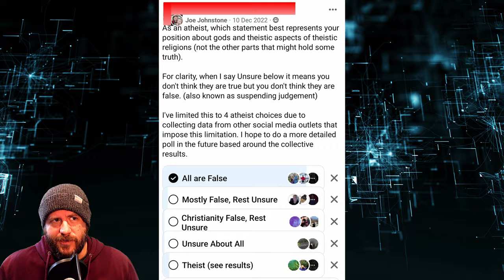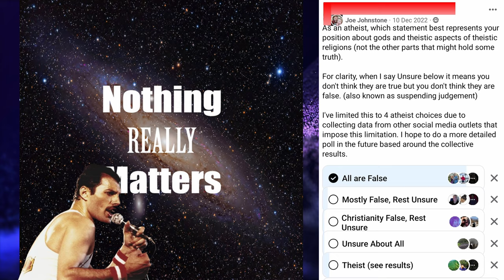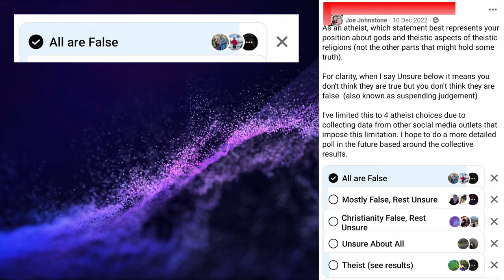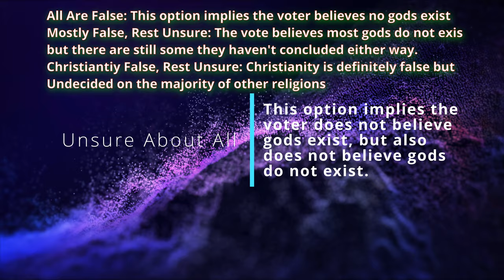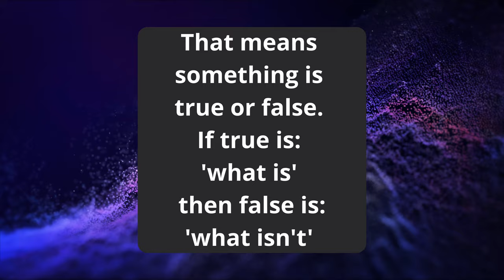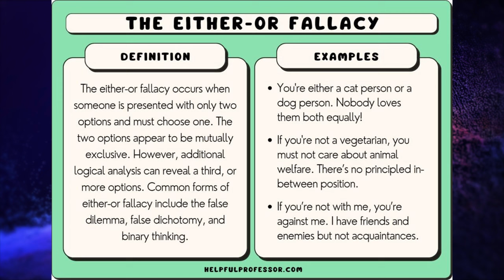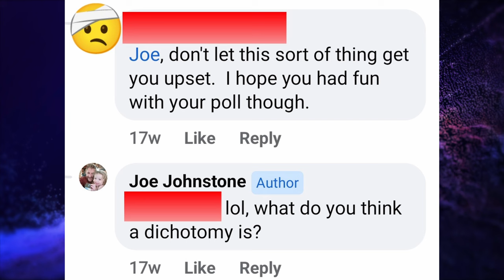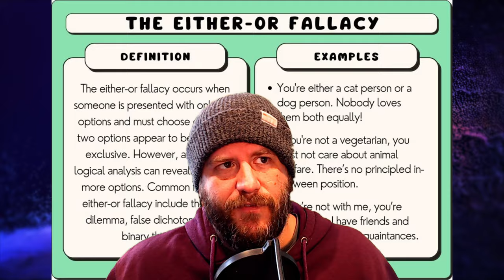False Dichotomy - I'm Not Sure You're Using That Correctly Mate!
Today we are going to be discussing the False Dichotomy.

What it is, how it ought to be used, and an example of someone dancing around the fact that they don’t know what they are talking about.

This video is the first (sort of) of this series, at least this subsection, so will include some background about what inspired the series and go over the poll that was in the video.

There will also be a selection of highlights taken from this video for reference in future videos so that we can reference back to them instead of repeating ourselves.

00:00 - Start
00:56 - Background
02:27 - The Poll
04:43 - Problems with the Poll
07:20 - Poll Option Inferences
10:00 - Responses
10:20 - Roponse: Good ol' False Dichotomy
11:23 - What is a False Dichotomy?
11:28 - Examination of Individual Parts
11:33 - What is "False"?
12:19
12:34 - What is a Dichotomy
13:16 - So, What is a False Dichotomy?
14:44 - Was the Poll a False Dichotomy?
15:16 - Was the Poll a False Quadrilemma?
19:51 - Why The Conversation?
20:35 - 2 Lessons Learned Today
20:42 - Hope you Enjoyed the Article/Video
21:02 - Sign Off